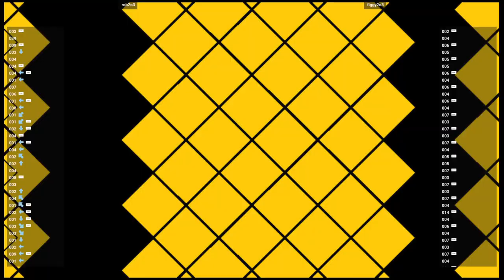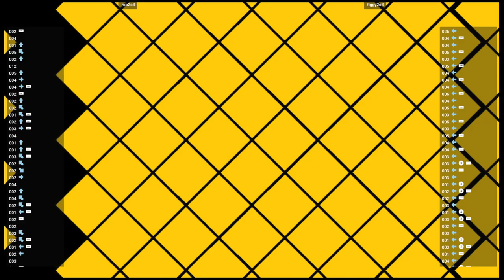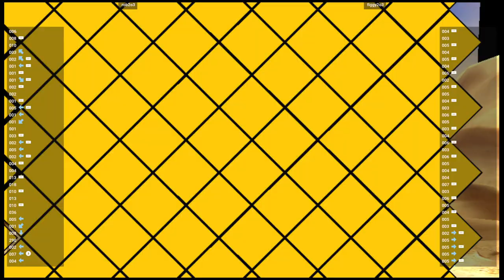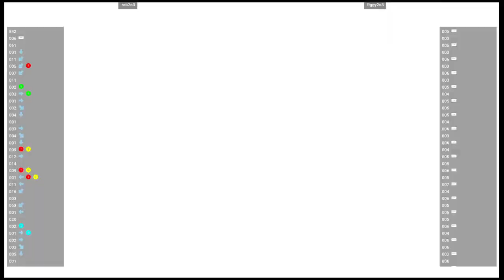CVS2 🆚 rob2o3 VS figgy2o3 | Fightcade